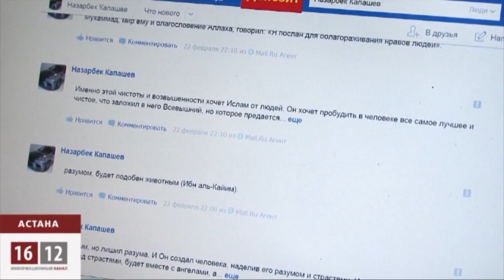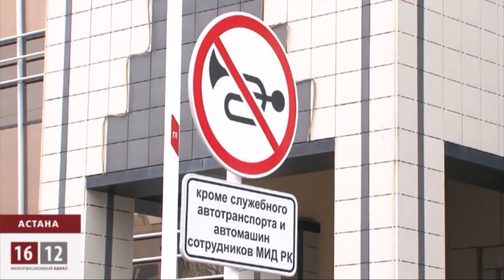Дубайда құрықталған қазақстандықтардың туыстары мемлекеттен көмек сұрап астанаға келді / 1612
Қазанның 29-нан 30-на қараған түні Дубайда 13 қазақстан азаматы ұсталғаны туралы ақпарат тараған болатын. ізінше белгілі болғандай олар үш азаматтың аты-жөндері анықталды. Олар Орал қаласының және сол батыс қазақстан облысының тумалары болып шықты. Дубайдан Қазақстанға көлік жөнелтумен айналысатын фирма директоры Асылбек Шукранов, сол фирмада қызмет жасайтын Назарбек Қапашев және Шукрановтың үйіне қыдырып барған орал қаласының тұрғыны Қуаныш Өтешовтардың жақындары бүгін бұл мәселеге араласуды сұрап астанаға келді. Олар сыртқы істер министрлігінің консулдық департаментіне арыз беріп, тым құрығанда тұтқындағы туыстарының не үшін және кімдермен тұтқындалғанын анықтап беруді сұрауда.